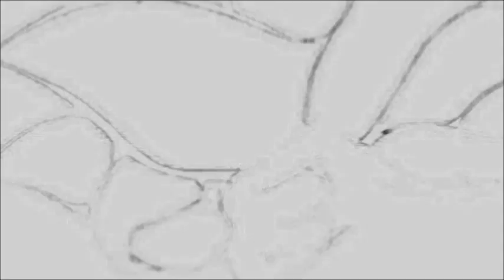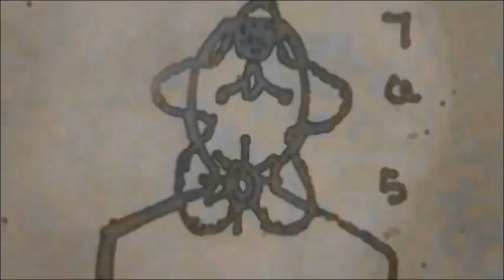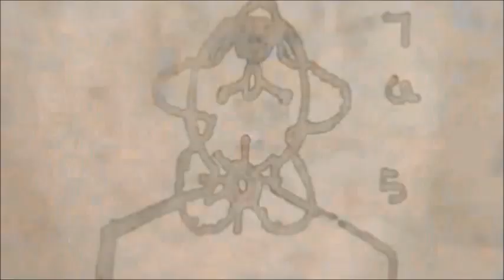UI Zooy Storm